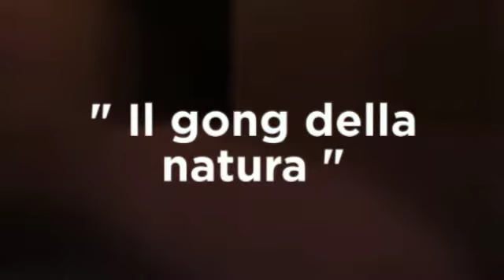RIFLESSI - Samuele Fanchin